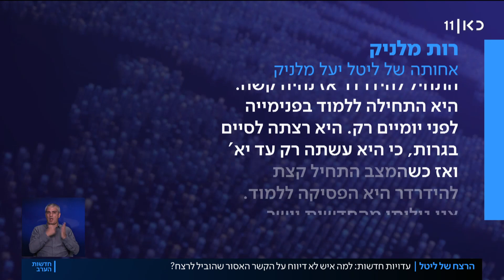רצח ליטל מלניק בת ה-17: מתחזק החשד נגד תושב הקריות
כאן חדשות | עדויות חדשות הגיעו לידי כאן חדשות על הימים האחרונים של ליטל מלניק, בת ה-17 שנרצחה על פי החשד בידי אח בבית חולים פסיכיאטרי שבו אושפזה, ניצל את מצבה וקיים איתה קשר זוגי. עובדים במוסד הפסיכיאטרי סיפרו כי ידעו על הקשר האסור, ולא דיווחו. כתבתם של מיכל וסרמן, אורלי אלקלעי וחן ביאר, מתוך חדשות הערב 03.10.21